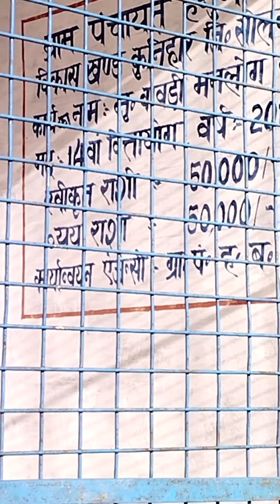Ek Esi jagah jahan raat ko maange bartan or Khaana or Subha ko mil gyaa.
a historic and religious place to visit .Ek baar jarur aaye yahan.